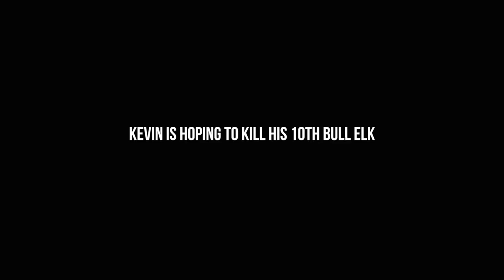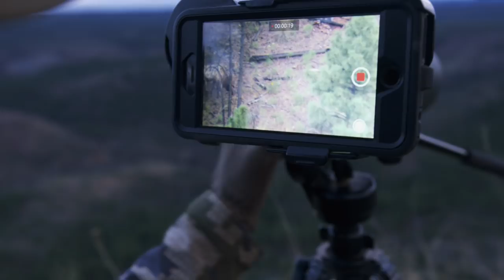Kevin goes for his 10th bull elk - Ep.43 - Arizona Archery Elk Hunt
In November, 2016... Kevin took to the rugged mountains of central Arizona to try to fill a tag on his 10th bull elk. Pushed around by hunters, the bulls proved elusive. Until a very, very close call at 10 feet in thick brush. But was it the bull he is looking for?

Season 4 Winds down tomorrow with the first of a 2-Part series in West Texas.

Our Camera Gear List:
Main Camera 1
Main Camera 2
Main Camera 3
V-Log Camera 1
V-Log Camera 2
Action Camera
Main Camera Lens 1
Long Camera Lens
GoPro Mount
Carbon Tripod